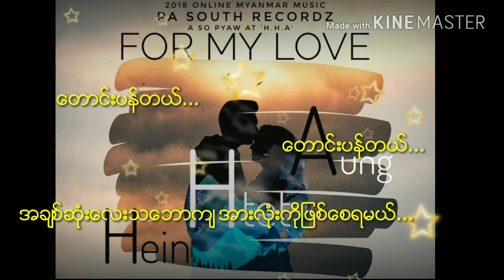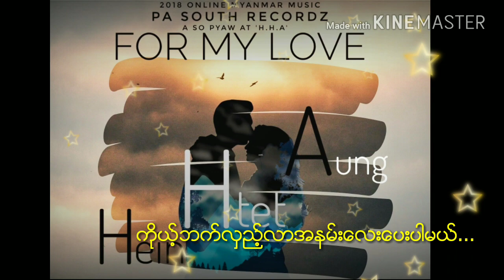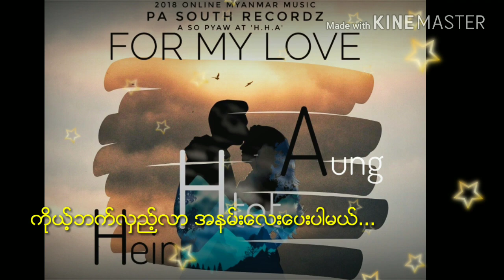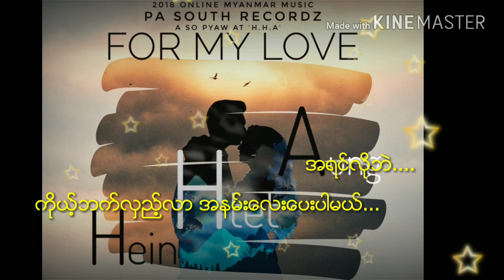'For My Love'( အခ်စ္ဆံုးအတြက္) Vocal --Hein Htet Aung